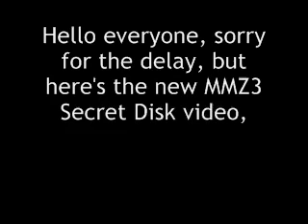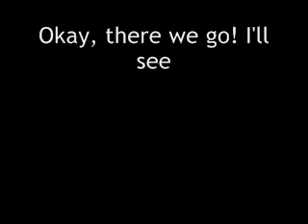Megaman Zero 3 Secret Disks - Twilight Desert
Necromancess? Sounds female to me...